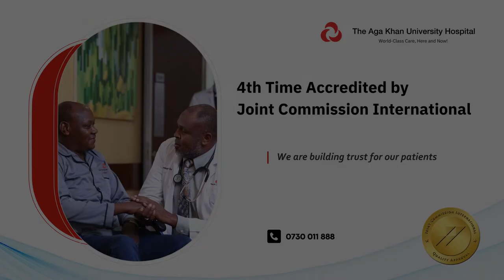Why Aga Khan University Hospital is a Centre of Excellence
"Quality is not an accident, it is a process. It has to be inbuilt. It has to be in your DNA," ~ CEO Rashid Khalani when commenting about our 4th accreditation by the Joint Commission International in recognition of our commitment toward quality of care and patient safety.